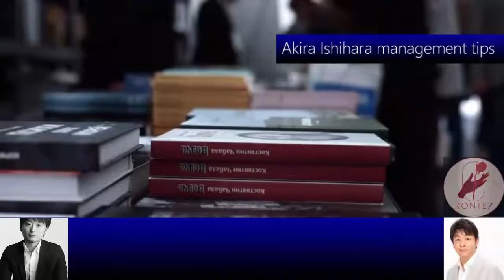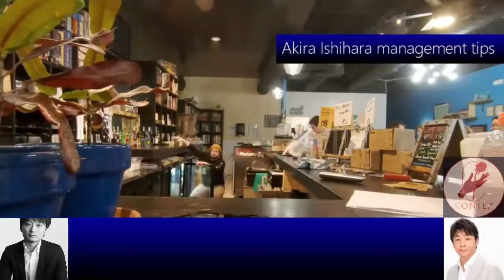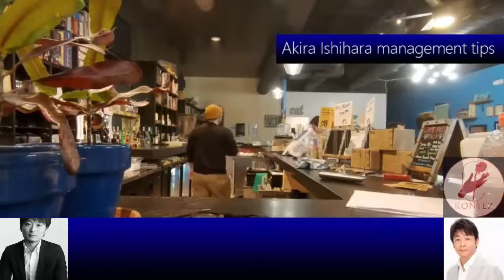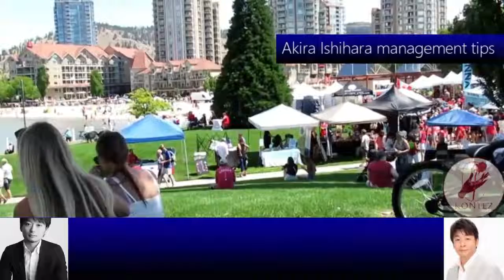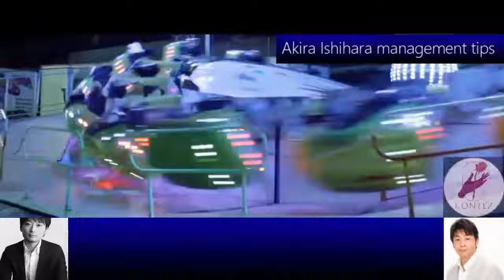265:コスト削減と品質との両立［石原明の経営のヒント+標準版 akira-ishihara tips］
300年後の人が聴いてもためになるというコンセプトもあり普遍的な内容なので、今から聴き始めても遅くありません。

【作成】
全般：本城

265 "Strategies for Balancing Cost Reduction and Quality" [Akira Ishihara's management tips +] [Standard version]
Please tell me how to draw a line for cost reduction
Whatever your business, don't cut down on the essence of its value. What is the essence? For example, in a restaurant, the quality of ingredients should not be lowered to match the stage of the shop, and the service level of people should not be lowered. However, there are many ways to reduce costs without reducing quality, and depending on how you create your business, you can also "improve quality and reduce costs."